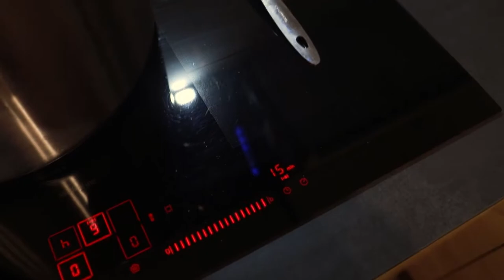Fruitcake Old Ale nach dem Rezept von Randy Mosher | 12 Beers of Christmas Teil 1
Dies ist der Beginn einer Reihe von Videos zum Fruitcake Old Ale nach Randy Mosher. Im Hobbybrauer.de-Forum gibt es immer wieder Events, bei denen 12 Brauer die 12 Beers of Christmas brauen und gegen Weihnachten austauschen. Da das Bier lange reift, braue ich es bereits Anfang Januar.

Originalrezept:
5. FRUIT CAKE OLD ALE
Yield: 5 gallons
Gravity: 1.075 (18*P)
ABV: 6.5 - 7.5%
Color: Deep reddish amber
IBUs: 31
Yeast: Scottish Ale
Maturation: 6 to 9 months

Recipe:
8.75 lb Munich Malt (62%)
3 lb Amber Malt (22%)
1 lb Special B (13%)
4 oz Carafa II Malt (6%)

Hops:
1.5 oz Liberty (4.5%AA) 90 Min
0.5 oz Saaz (3%AA) 15 Min
0.5 oz Liberty (4.5%AA) 15 Min

Spices:
0.25 tsp nutmeg (added at end of the boil)
0.25 tsp allspice (added at end of the boil)
2 tsp Ceylon cinnamon (added at end of the boil)
1 tsp powdered ginger (added at end of the boil)
1 tsp vanilla extract (added at end of the boil)

After primary fermentation, assemble 3 lb of dried fruit: raisins, apricots, cherries, blueberries,
whatever, plus the zest of two oranges and two whole cloves. Pour boiling water over it to rehydrate; allow to stand for an hour or two to cool and plump, then mix with the beer which has been racked into a vessel with some headspace. Allow this to ferment for two weeks, then rack off the fruit into another carboy, allow to settle, then bottle as usual. This beer will benefit from several months aging.